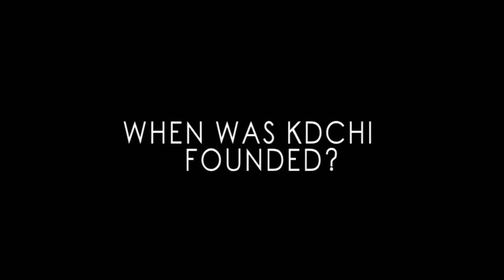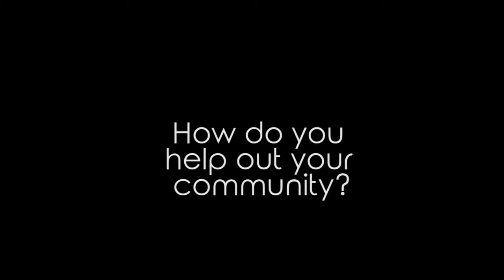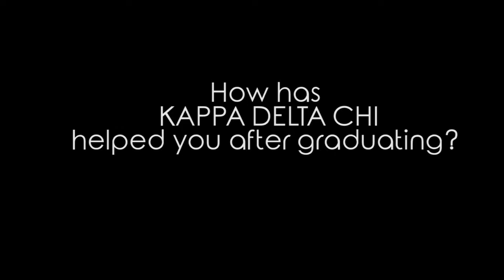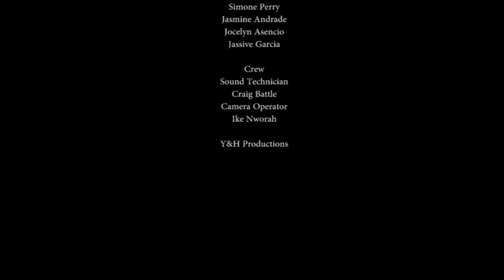KDCHI Mini Documentary